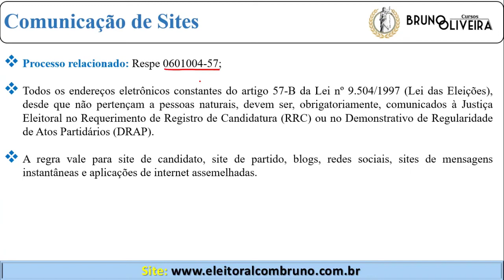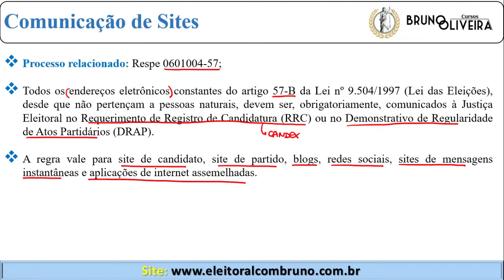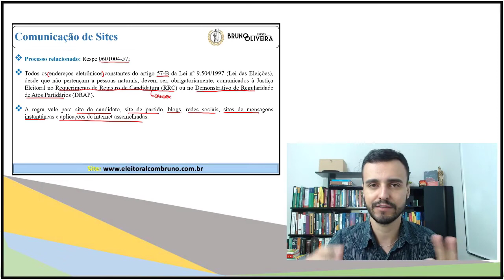ELEIÇÕES 2022 | Comunicação à Justiça Eleitoral de sites para propaganda eleitoral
Em breve o CURSO ESCOLA DE DIREITO ELEITORAL - ELEIÇÕES 2022